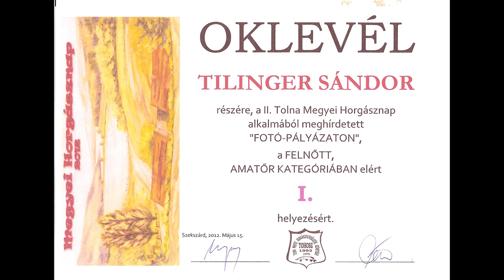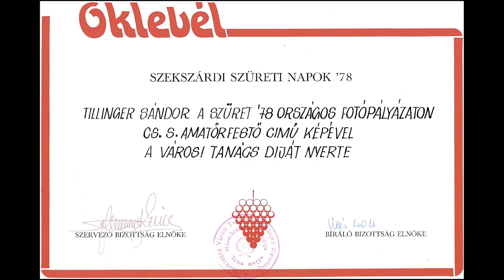Tilinger Sándor, Dombóvár fotós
Előbb filmezett, mégis ma elsősorban fotósként ismerik Tilinger Sándort Dombóváron. Fotós és nem fényképész. A következőkben azt is elmondja, miért ragaszkodik ehhez a titulushoz.